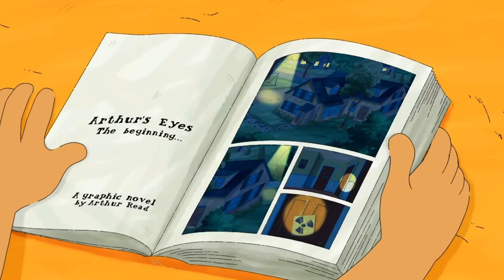Arthur Ending Scene - Everyone Grown Up I All Grown Up I Arthur Final / Last Episode Scene